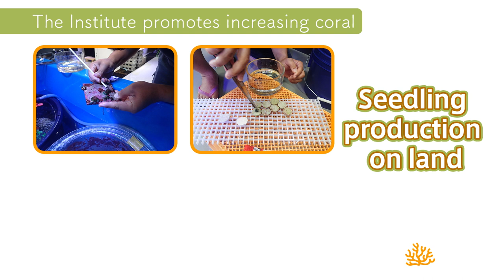【Adaptation measures】Changes in the coral ecosystem in kochi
〇A-PLATインタビュー動画